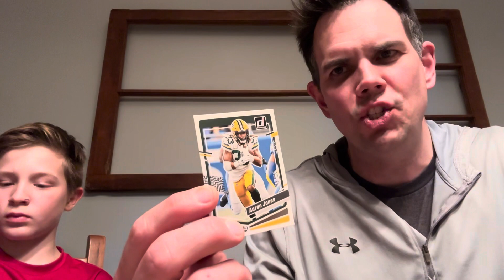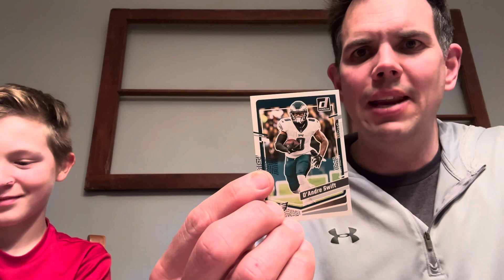Downtown Hunting with @brockpisano4229 , Cole Hamels and a St. Patrick’s Day Riddle